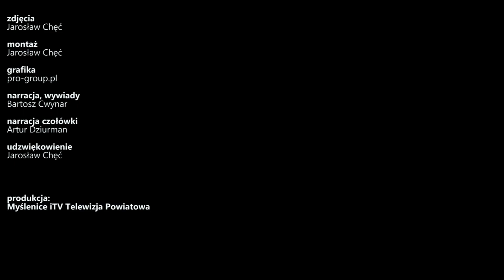VIII Noworoczne Derby Myślenic dla Dalinu. Piłkarze obu drużyn w dobrej formie.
MYŚLENICE: Pomimo szaleństw sylwestrowej nocy, piłkarze Dalinu i Orła stawili się 1 stycznia na Zarabiu, by rozegrać noworoczne derby miasta. Po emocjonującym, stojącym na dobrym poziomie spotkaniu, zwycięzcą meczu okazał się Dalin, wygrywając z Orłem 1:0.